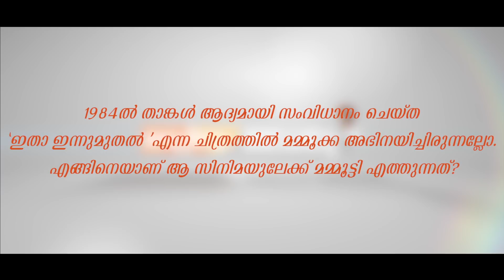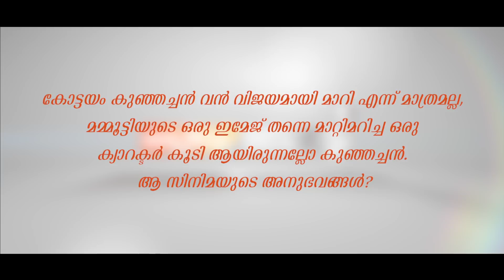T.S. Suresh Babu About Mammootty | മമ്മൂട്ടിയും ഞാനും | Part 1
Program Director: Safeer A S Kavalayoor
Creative Head: Rafeeq A H
Editor:Vishnu V Kumar
Camera: Karnan Sudha, SujinSudev
Program coordinators: Fasal Rahman,  Praveen  Lakkoor, Hadiq Rahman
Studio: Proxima Entertainments

T.S.Suresh Babu
Born Poojappura, Thiruvananthapuram, Kerala, India
Other names Reji
Occupation Film director
Screen writer
Years active 1980 – Present
Spouse(s) Sreeja
Children Parvathy Suresh

T.S. Suresh Babu is an Indian film director, concentrating mainly on Malayalam movies. He started his career as a director under the name Reji with the successful film Itha Innu Muthal starring Shankar, Mammootty and Mohanlal together. His Kottayam Kunjachan was a milestone in Mammootty's career.

Filmography
Year Film Cast Notes
1984 Itha Innu Muthal Shankar, Mammootty, Mohanlal
1985 Oru Naal Innoru Naal Prem Nazir, Shankar, Ratheesh
1986 Ponnum Kudathinum Pottu Shankar, Menaka, Mukesh, Rohini
1988 Shankh Naadam Mammootty, Nalini, Rohini, Suresh Gopi
1990 Kottayam Kunjachan Mammootty, Ranjini, Sukumaran, Innocent, Babu Antony
1991 Koodikkaazhcha Jayaram, Jagadeesh, Sukumaran, Urvashi, Babu Antony
1992 Maanyanmar Mukesh, Sreenivasan, Jagadeesh, Ramyakrishnan
1992 Kizhakkan Pathrose Mammootty, Urvashi, Parvathy, Raghuvaran
1993 Customs Diary Jayaram, Mukesh, Ranjitha, Radha Ravi
1993 Uppukandam Brothers Captain Raju, Mohan Raj, Babu Antony,
                Jagadeesh, Geetha, Maathu
1994 Palayam Manoj K. Jayan, Ratheesh, Urvashi, Srividya
1995 Prayikkara Pappan Madhu, Murali, Geetha, Chippy
1995 Indian Military Intelligence Murali, Babu Antony, M. G. Soman,
                Sukumaran, Srividya
1997 Shibiram Manoj K. Jayan, Sukumaran, Divya Unni
1999 Stalin Sivadas Mammootty, Kusbhoo, Captain Raju, Shankar
2000 Mark Antony Suresh Gopi, Divya Unni, Kaveri, Lalu Alex
2010 Kanyakumari Express Suresh Gopi, Lena, Babu Antony, Sarayu
2011 Uppukandam Brothers Back in Action Srikanth, Babu Antony, Vani
                Viswanath, Richard Rishi, Honey Rose

Kottayam Kunjachan is a 1990 Indian Malayalam-language action-comedy film directed by T. S. Suresh Babu and written by Dennis Joseph, loosely based on a novel by Muttathu Varkey. It stars Mammootty in the title role as Kunjachan, with Ranjini, Innocent, KPAC Lalitha, Sukumaran, Babu Antony, and Prathapachandran appearing in supporting roles.

Produced by M. Mani, the plot was set in the Kottayam-Catholic backdrop in Kerala, with characters speaking the native Kottayam dialect.

Plot
Mikhael (Innocent) is a family man and good Christian who lives in the mostly tranquil village of Odaangara, with his wife Aleyamma (KPAC Lalitha). They have two daughters, Mollykutty (Ranjini) and Susie and a son, Kuttappan. They have been involved in a long-standing dispute with their neighbour, Kanjirappalli Paappan (Prathapachandran), who wants to buy their land so that his bungalow would have a better front view and a road for his car. Paappan's ruthless son, Jimmy (Babu Antony) is all for ejecting them by force, while Paappan is wary of what Aleyamma's siblings, the Uppukandam Brothers, who are infamous thugs, might do in retaliation. When negotiations fail, Paappan resorts to underhanded tactics and scuttles Mollykutty's marriage proposal to Kuzhiyil Joy (Ravi Vallathol) and beats up Mikhael who questions it. Aleyaamma get her brothers involved, and Paappan and his son are beaten and humiliated by the Uppukandam brothers, led by Korah (Sukumaran) the eldest. Later, Joy visits Mollykutty and expresses his interest in her.

Meanwhile, 'Kottayam' Kunjachan (Mammotty), an erstwhile thug, has just been released from jail. He has served a sentence of 7 years, for killing a man in a fight gone bad. He makes a dramatic entrance to Kottayam town and goes to collect his promised compensation. After an altercation with his previous employers, he is arrested and later bailed out by his guardian, a Christian priest (Jose Prakash) who found him as an infant in a garbage heap, and raised him as his own. Following his father's advice, he leaves Kottayam and its bad influences for Odaangara. He starts a technical institute, accompanied by Bosco (Baiju), his assistant. He generally endears himself to the village populace. It is there that he meets Mikhael and his wife, and gets in their good books by rescuing Mollykutty from a kidnap attempt by Jimmy and gang. Aleyamma convinces Mikhael to rent out their outhouse to Kunjachan, as a deterrent from further attacks by Paappan or Jimmy. Mikhael then convinces Kunjachan to go to confession, and start living as a good Christian.

Kunjachan takes a liking to Molly, who despises him for his past. However, when her parents attempt her to coerce her into another marriage, Molly has Susie enlist Kunjachan's help to scuttle it, which he does masterfully. Kunjachan assumes that she returns his affections. His attempts to talk to Molly are mistaken for a rape attempt by Aleyamma. Mikhael throws him out and Kunjachan is too shock